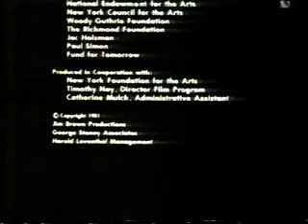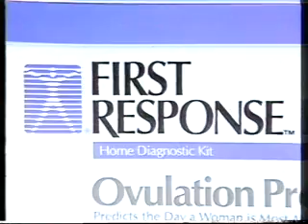Channel 4 Continuity & Adverts - Boxing Day 1986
C4 Board: It Came From Outer Space

Times Furnishing
BASF Video Tape
Jaeger
Kleenex
The Sofa Bed Makers of Bulstrode Street
Cadbury's Drinking Chocolate
First Response
Seagram (almost doubling as a PIF. Very unusual approach, it must be said)

C4 Trailer: The Night They Raided Minsky's
C4 ident.